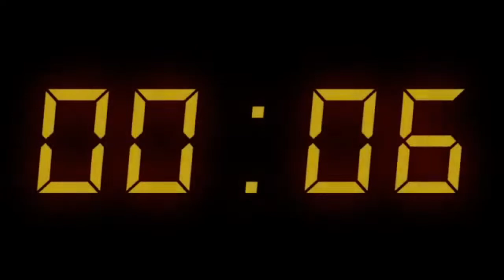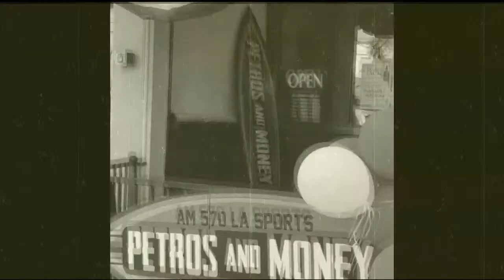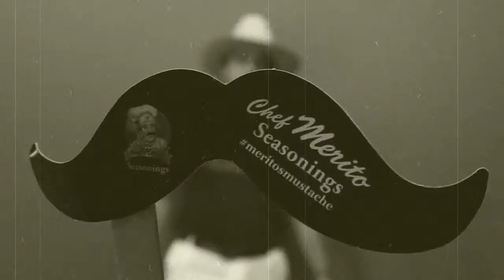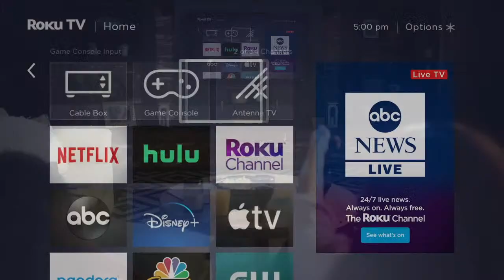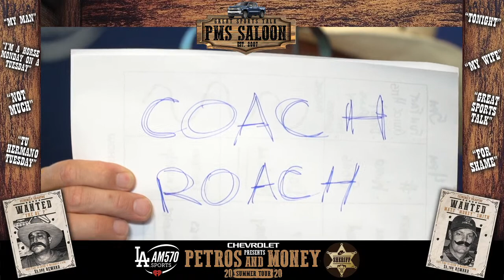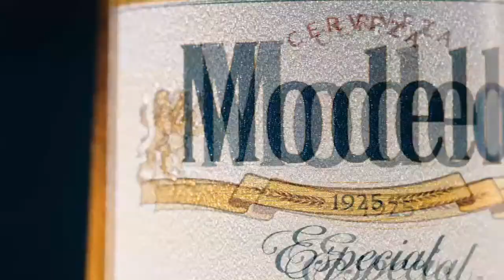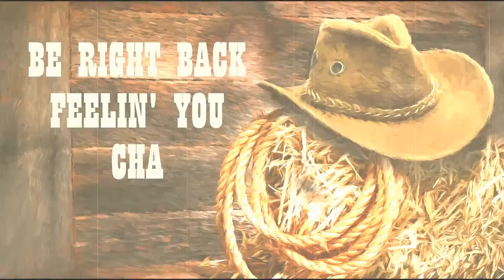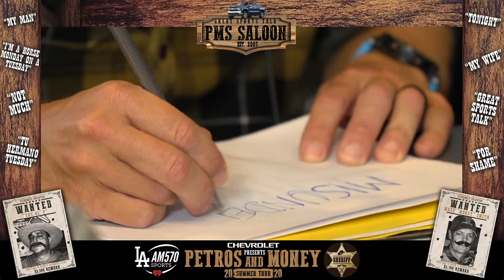Petros And Money Virtual Chevy Summer Tour 2020 Stop #7